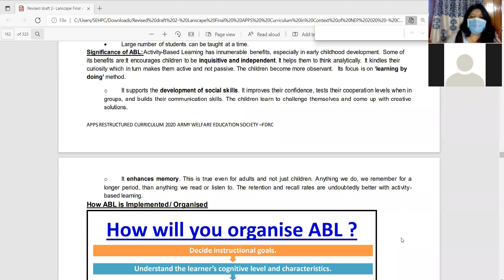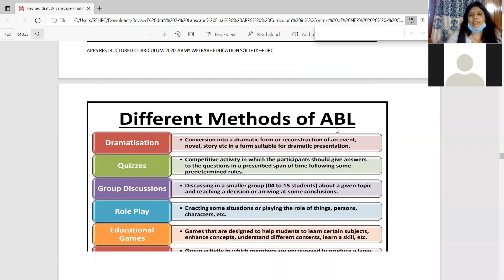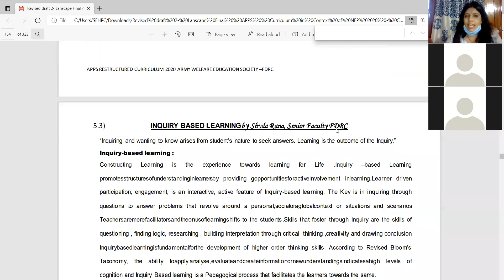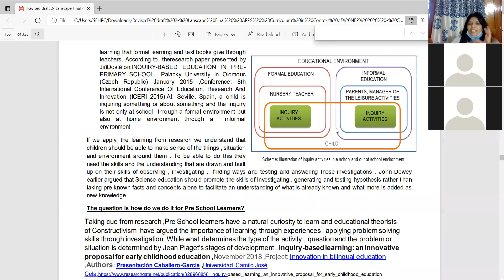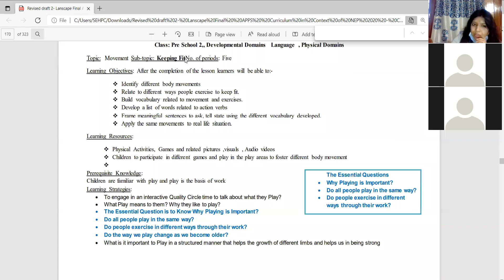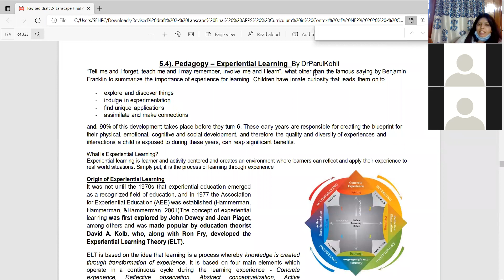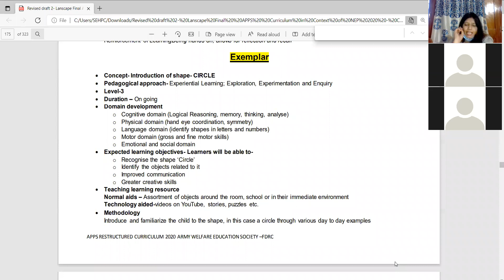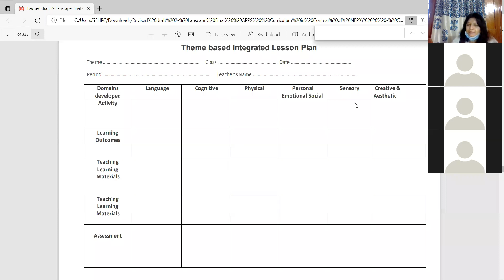New Pedagogies in NEP 2020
NEP WEBINAR DAY 4 SESSION 2 held on 17/12/21